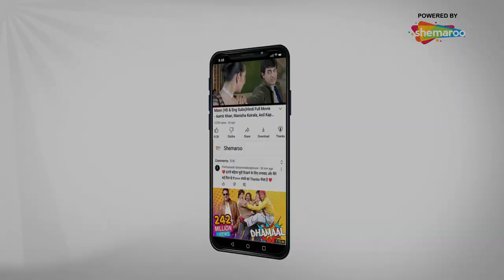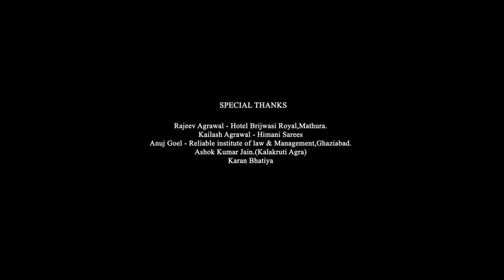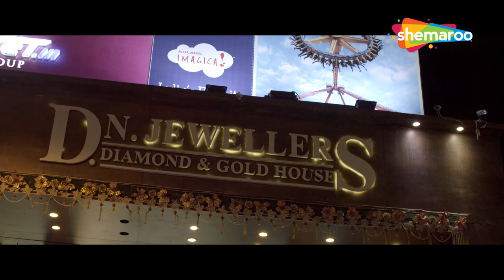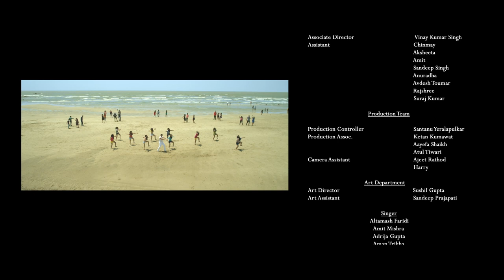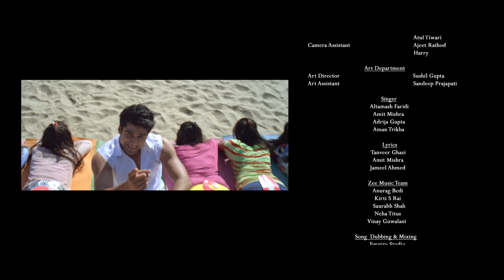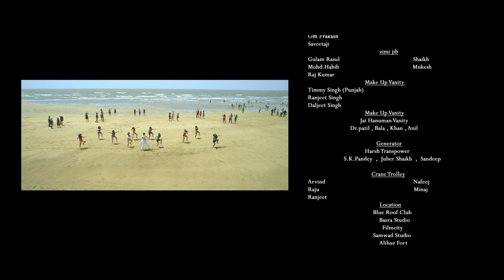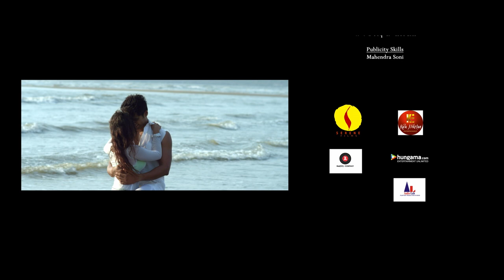Luv Phir Kabhi - Hindi Romantic Movie - Saurabh Roy, Arijita Roy, Meghna Patel - HD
Luv - Phir Kabhi talks about a young couple who can go to any lengths to spend a lavish life and end up sabotaging their own relationship in the process.

Starring - Saurabh Roy, Arijita Roy, Meghna Patel, Narendra Bedi, Rajeev Khanna, Sohail Khan, Vishal Sharma, Karishma Shrotri
Directed by - Ajay Yadav